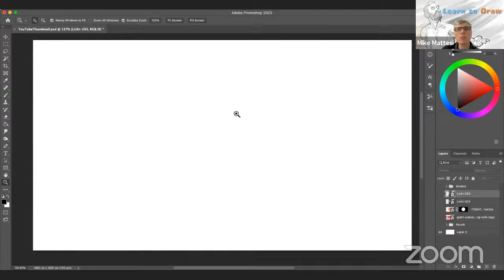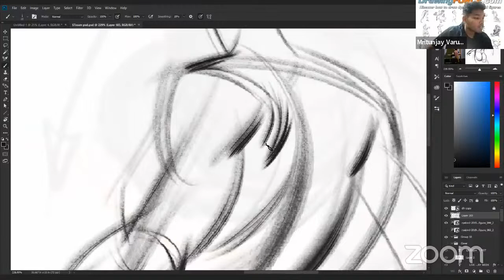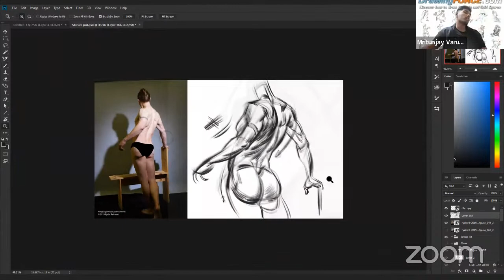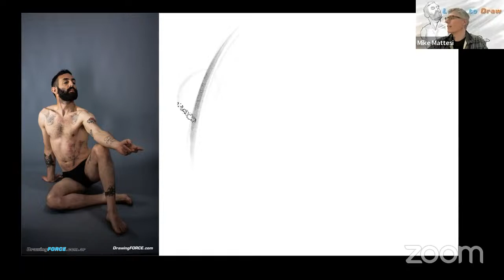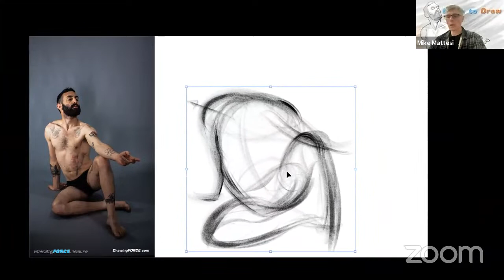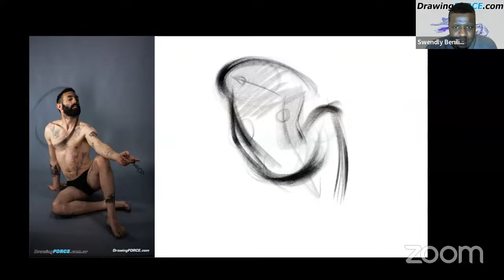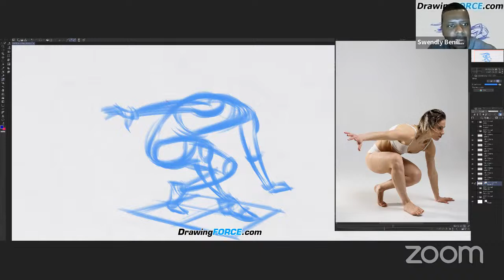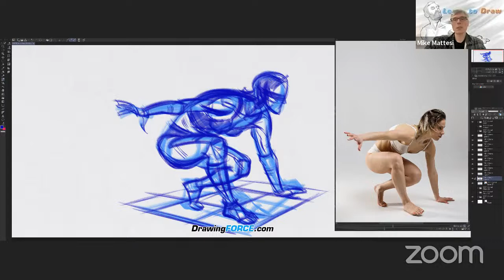Learn to Draw with FORCE: Friday 153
Learn to draw the figure with FORCE and dynamism as the FORCE instructors tackle the poses posted in the Community area of this channel. Try drawing the figures prior to the Live session and then see how we do it.  Draw along as we draw to get a better understanding of the FORCE Drawing Approach.

This video is hosted  by Mike Mattesi, Swendly Benilia and Mritunjay Varun. Watch as they help the subscribers improve their drawing abilities by improving their seeing, understanding and physical actions through thoughtful, fun and educational LIVE interactive sessions!